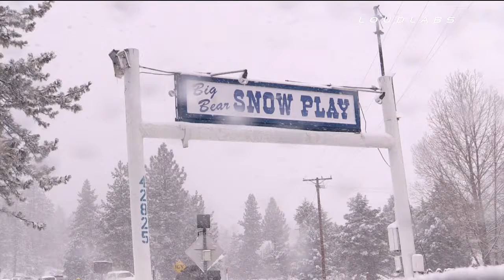Afternoon Snow - Big Bear, California 12-12-2014